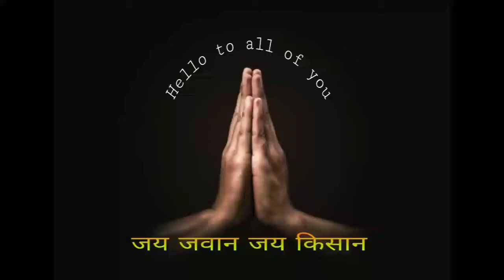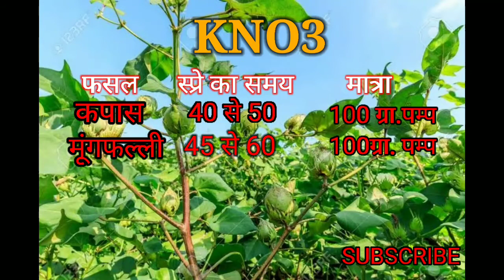Npk fertilizer how to use|kapaas me konsa npk|npk(19:19:19)(13:00:45)(12:61:00)(00:52:34)(00:00:50)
Hello maine is video me npk fertilizer ke bare me jankari di hai jankari me npk fertilizer ka fasal me spry   kab karna hai kitna karna hai tatha sabhi fertilizer ko kiss naam se jana jata hai iske bare me bhi jankari di gai hai npk  kno3 map mkp sop kya karya karte hai yah bhi is video me hai